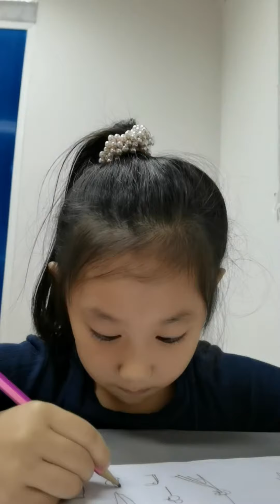คุณคิดว่า ครูแบบไหน ถือเป็นครูที่ดี